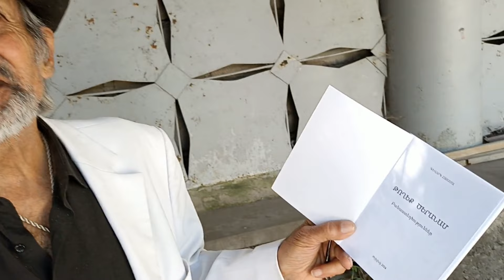ОСВЯЩЕНИЕ ВИНОГРАДА || Ахалкалаки || Խաղողի օծում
Ахалкалаки, церковь "Сурб-Хач", сегодня 18 августа 2024 года проходит чин освящения винограда. Таким образом, отмечается день Успения Пресвятой Богородицы – четвертого из пяти Великих праздников Армянской Церкви и самого древнего из семи праздников, посвященных Богоматери. Армянская апостольская церковь.
Праздник освящения винограда или, как его называют в народе – Хахохорнек отмечают в армянских храмах во всех уголках мира. В этот день служат Божественную Литургию, после которой верующим раздают виноград.

Axalkalaki lurer.
Смотрите проект "в Ахалкалаки на 5 минут". Смотрите новое видео.
С уважением, LevanyanToday.

➤Все видеосъёмки на территории Грузии проводятся на основании: - Конституции Грузии ст.17; Гражданского Кодекса Грузии ст.18 п.5; УК Грузии ст.153; Европейской конвенции по правам человека ст.10